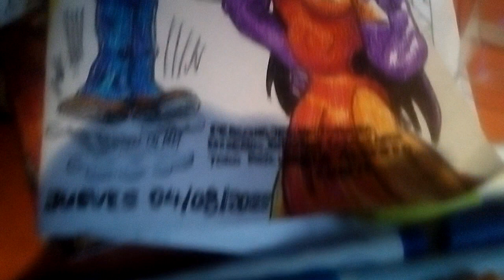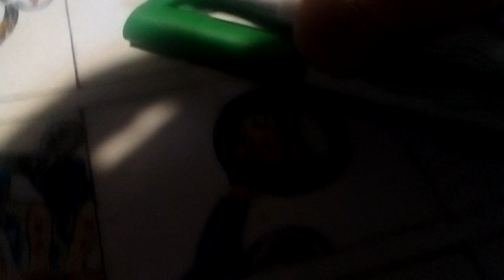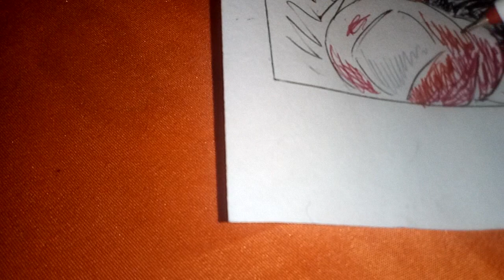UNA TARDE DIBUJANDO Y PINTANDO MIS COMICS CON MARCADORES O FIBRAS DE COLOR (PT1)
Hola amigos acá les traigo una nueva faceta en mí canal. Acá les muestro como pintar con marcadores o fibras de color como se les dice en algunos países.